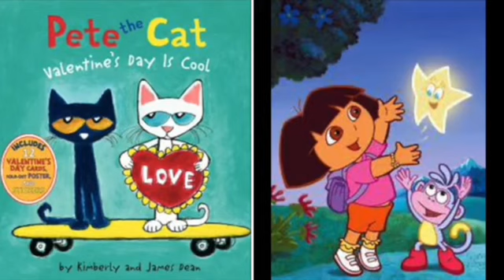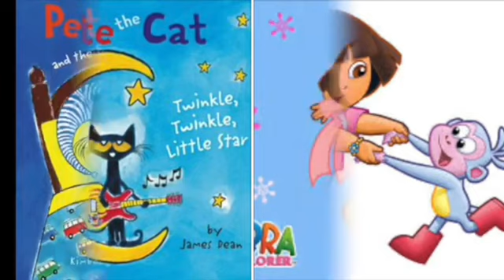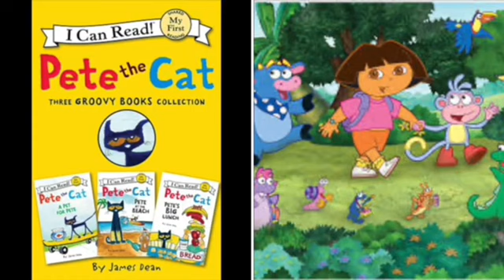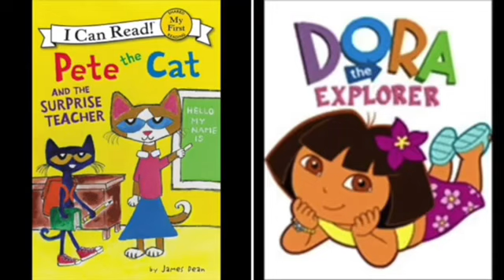MERGED - Pete The Cat and Dora The Explorer Whatcha Say Instrumental